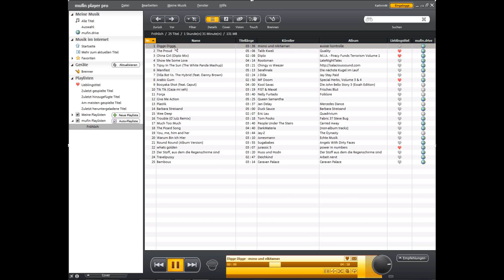Wie erstelle ich im mufin player pro 2.5 Playlisten, die zu meiner Stimmung passen?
In diesem Video zeigen wir dir, wie du mit dem mufin player pro 2.5 Playlisten erstellst, die zu deiner jeweiligen Stimmung passen.